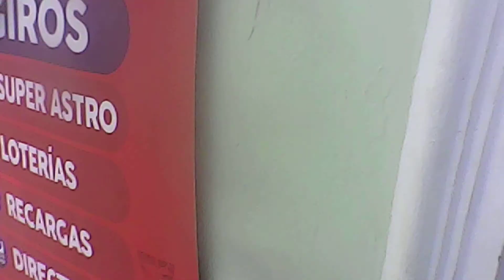Dejando Somondoco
Andariegos Coombia en Boyacá